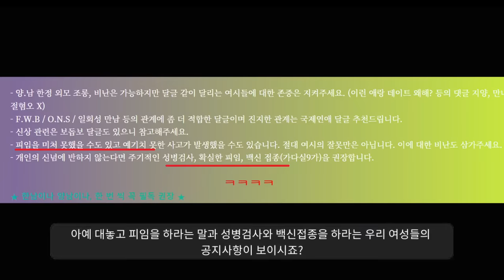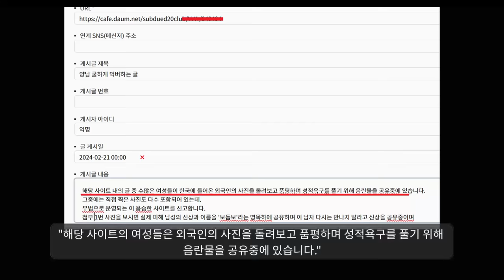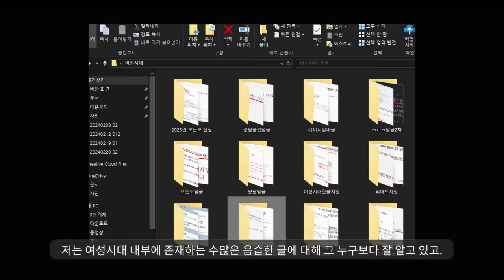여성시대 통매음 신고했습니다^^